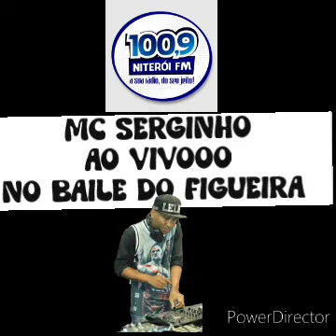MC SERGINHO AO VIVO NO BAILE DO FIGUEIRA NO CARAMUJO DJ LELEI DE NITERÓI